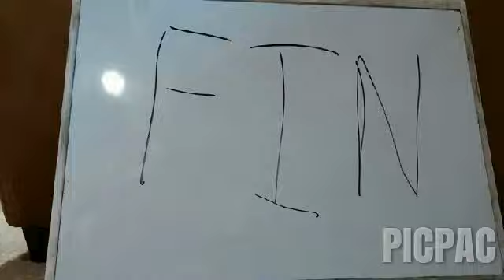Squishable Hide and Seek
now with bad music!